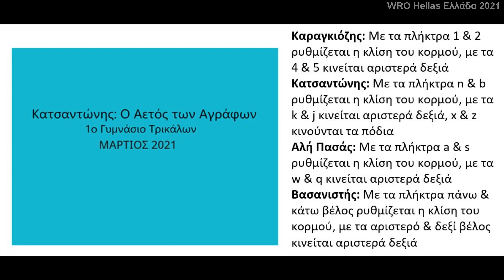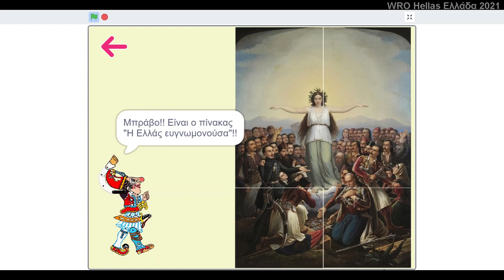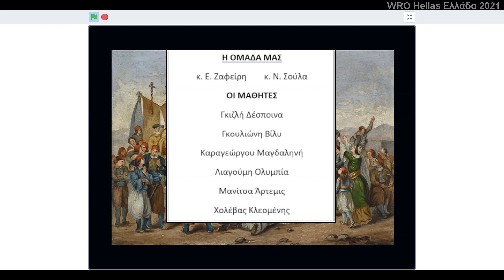200 χρόνια από την Ελληνική Επανάσταση 1ο ΓΥΜΝΑΣΙΟ ΤΡΙΚΑΛΩΝ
Σύσσωμη η εκπαιδευτική κοινότητα γιορτάζει και τιμά τα 200 χρόνια της επανάστασης από το 1821. Στο πλαίσιο αυτό τα σχολεία της χώρας εξιστορούν τα γεγονότα (τοπικής) ιστορίας, τι έγινε δηλαδή το 1821.

Η κατηγορία Scratch​​​ Advanced απευθύνεται σε παιδιά 8-15 ετών και τους δίνει την ευκαιρία να παρουσιάσουν σε ομάδες των 2-6 ατόμων τα αποτελέσματα των προσπαθειών τους στο σχεδιασμό animation και στη δημιουργία εικονικών αυτοματισμών. Με σεβασμό στην ιστορία, οδηγό τη φαντασία τους και βοηθό τον Καραγκιόζη, οι μαθητές σχεδιάζουν φιγούρες της Ελληνικής Επανάστασης και τις προγραμματίζουν με τηλεχειρισμό, ώστε να κινούνται ταυτόχρονα και να αλληλεπιδρούν μεταξύ τους αλλά και με το περιβάλλον, συνθέτοντας έτσι μία διασκεδαστική ψηφιακή παράσταση!

Πρόκειται για έργο του θεάτρου σκιών με θέμα το θάνατο του Κατσαντώνη, εμπνευσμένο από τη δημοτική μας παράδοση. Περιλαμβάνεται επίσης ένα παιχνίδι-παζλ αποτελούμενο από 5 πίνακες ζωγραφικής με θέμα την Επανάσταση του 1821.
Οδηγίες χρήσης για τους χαρακτήρες του θεάτρου σκιών
Καραγκιόζης: Με τα πλήκτρα 1 & 2 ρυθμίζεται η κλίση του κορμού, με τα 4 & 5 κινείται αριστερά δεξιά
Κατσαντώνης: Με τα πλήκτρα n & b ρυθμίζεται η κλίση του κορμού, με τα k & j κινείται αριστερά δεξιά, x & z κινούνται τα πόδια
Αλή Πασάς: Με τα πλήκτρα a & s ρυθμίζεται η κλίση του κορμού, με τα w & q κινείται αριστερά δεξιά
Βασανιστής: Με τα πλήκτρα πάνω & κάτω βέλος ρυθμίζεται η κλίση του κορμού, με τα αριστερό & δεξί βέλος κινείται αριστερά δεξιά